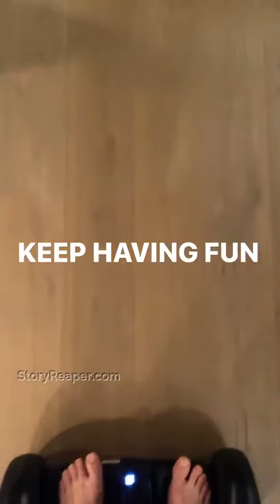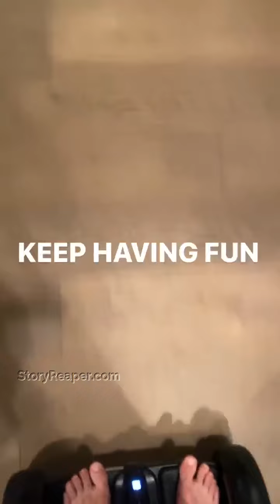Justin Bieber Instagram Stories Week of Mar 29 2020